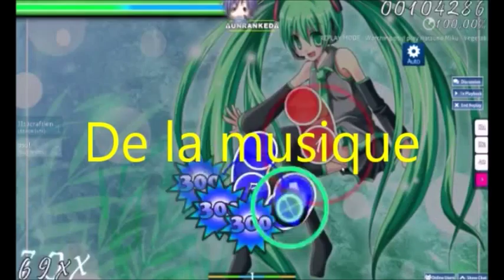Let's play Hell Yeah! - episode 12 une barre de vie en mousse .- .